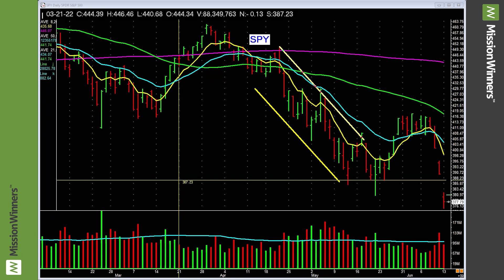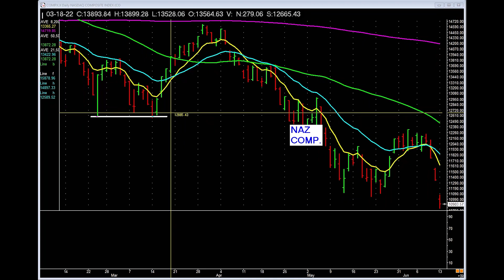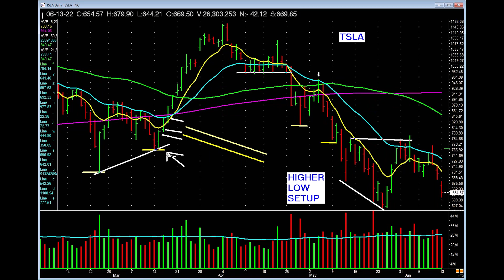Weathering Bearish Action and Market Volatility while Looking for a Market Bottom